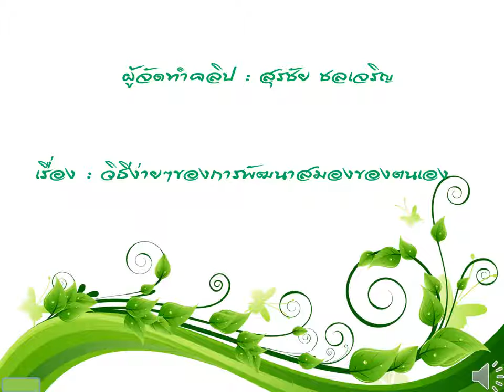สุรชัย วิธีง่ายๆของการพัฒนาสมองของตนเอง